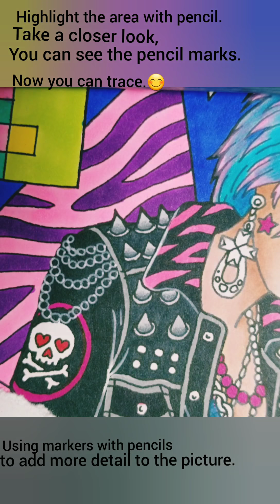White gel highlights.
Easy way to highlight white gel on black. Trace with pencil what u need to highlight and once u colored black on it you can see the pencil marks and easy to trace..Music by JEF.  Book: Colors of the Decades  by colorit.